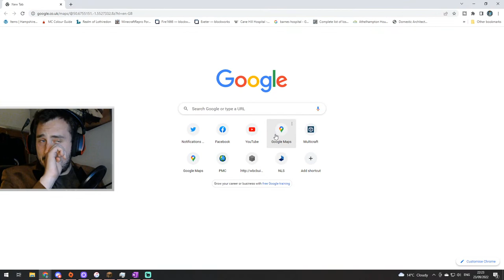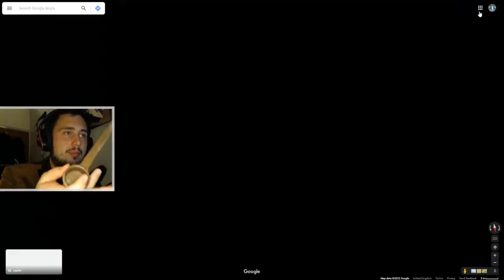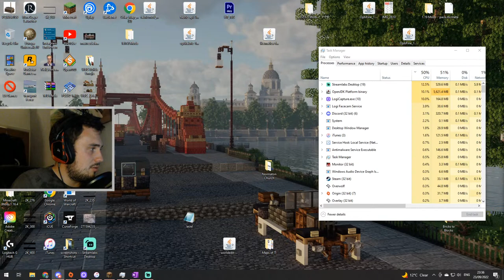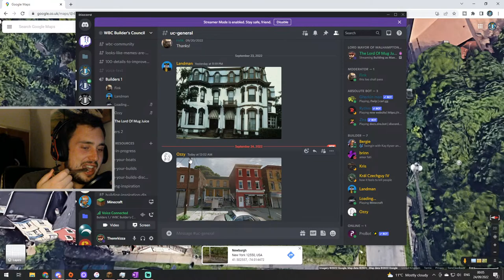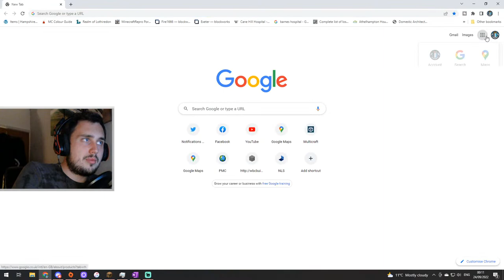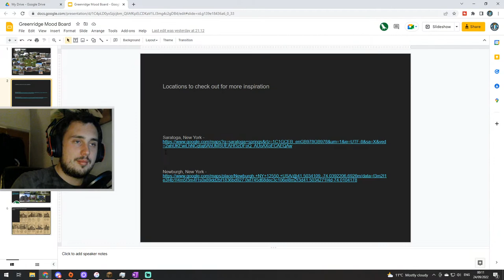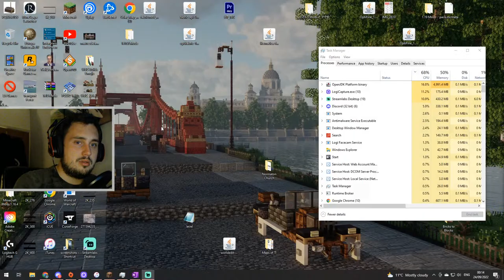Building as Many Victorian Mansions as we can for Halloween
Promotions

►Vitruvius Britannicus

►Check out Tube Buddy and get help with growing your YouTube channel